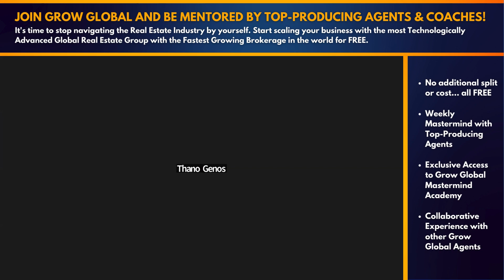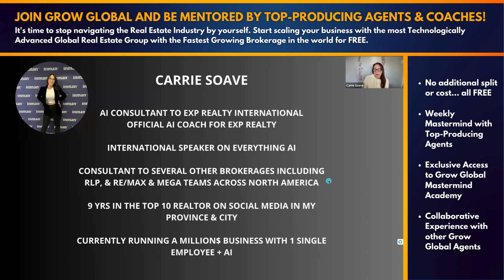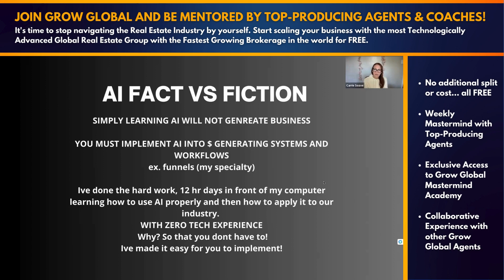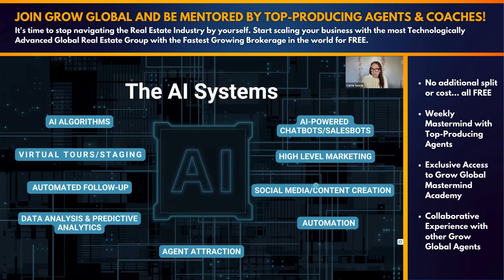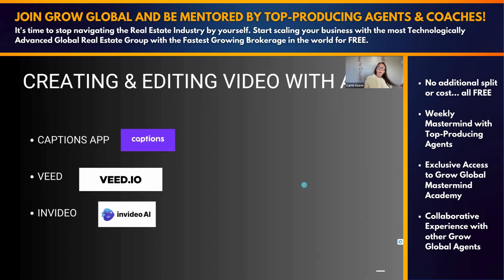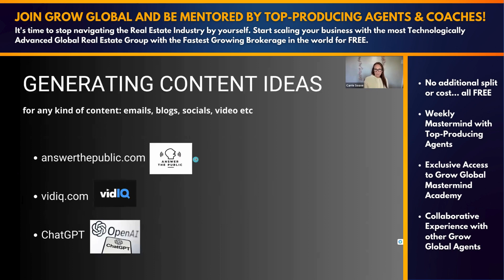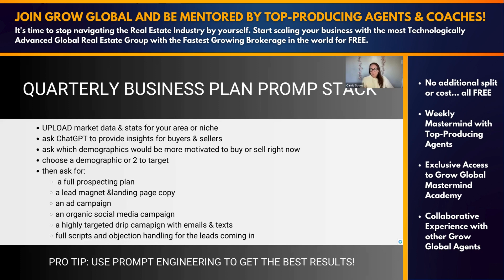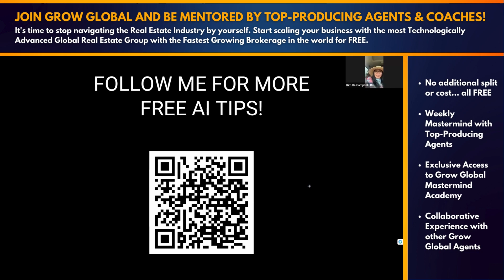Grow Global Realtor Mastermind: Implement AI to Shift Your Business to the Next Level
Watch Carrie Soave and learn how to create a blueprint that uses social media, AI and automation to 10 X your lead generation and income!